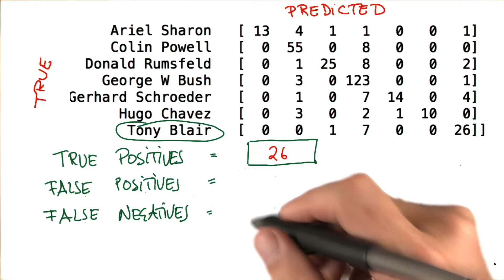False Positives in Eigenfaces - Intro to Machine Learning